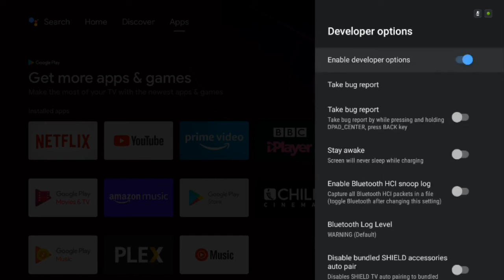How to Enable Hidden Developer Options Menu On Nvidia Shield TV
You may need to relaunch the build a few times.

Zippo’s Media
Forks 867976

Setting used on Builds for Dolby Atmos, DTSX and Dolby True HD